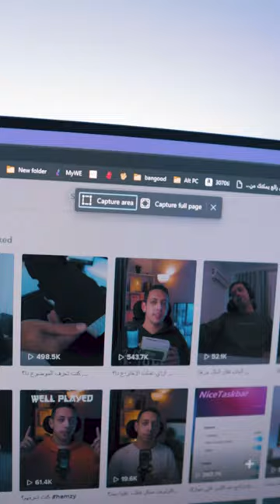ليه ال Microsoft edge افضل من chrome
My setup for shooting is :

Camera: canon m50
lens: Sigma 16mm
Microphone: Hyperx QuadcastS